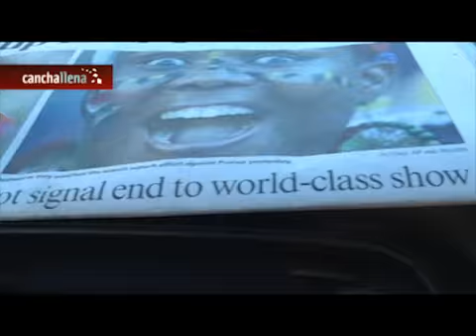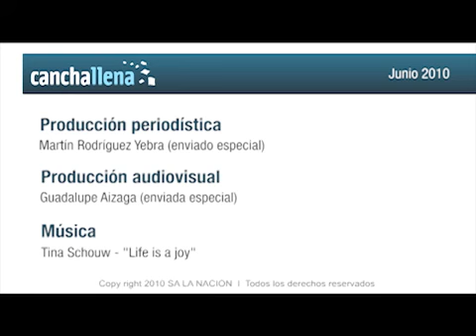El show de los Bafana debe continuar